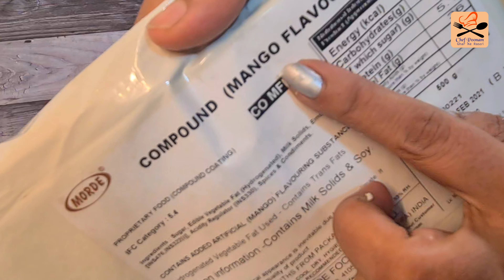इस रक्षाबंधन बनाये ये अनोखी स्पेशल chocolate Barfi